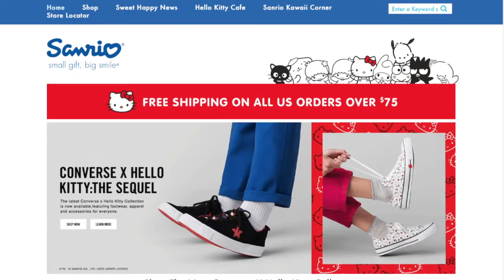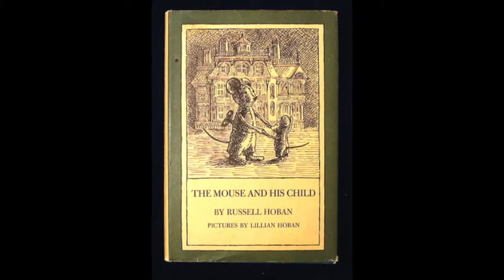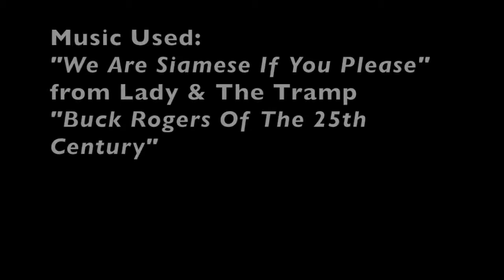Thar BS Review Nutcracker Fantasy (Part 2 of 2)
(Originally created December 10, 2018)